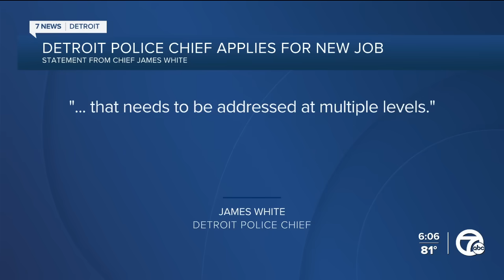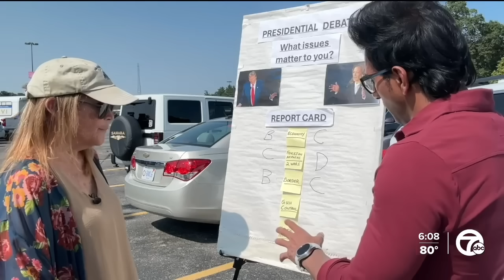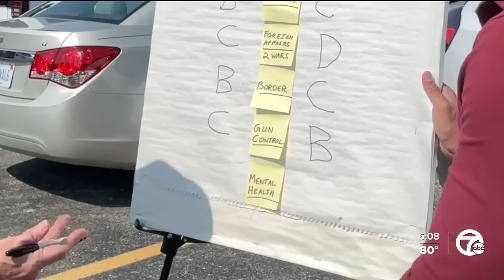Undecided voters grade the presidential debate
Following last night's debate between former President Donald Trump and Vice President Kamala Harris, we're catching up with undecided voters to see what grades they gave the candidates for their performances.